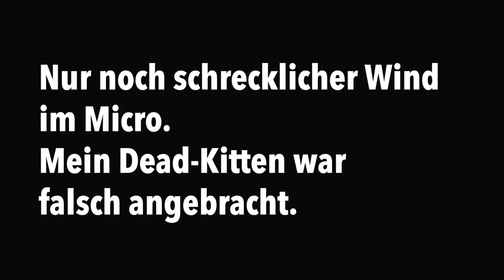Mein Krafttraining mit Gewichten und Wiederholungen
So sah mein Krafttraining diese Woche aus. Keine Geheimnisse! Du hast dazu eine Frage? Hau sie hier in die Kommentare!